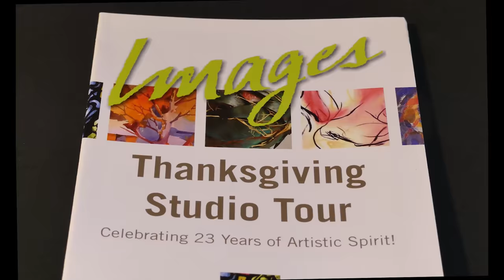Images Studio Tour Documentary Trailer for Charles Pachter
Charles Pachter  - Studio "U" - City of Orillia introduction trailer